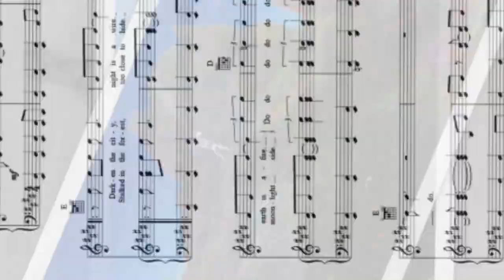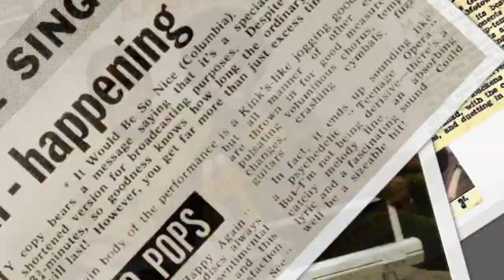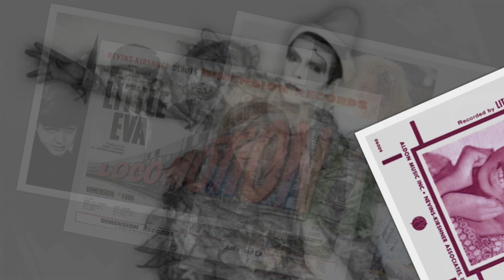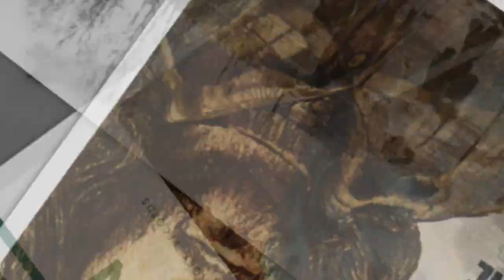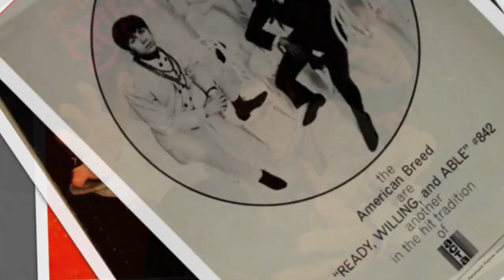Fashion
Released by RCA Records in edited form as the second single from the album on 24 October 1980, "Fashion" charted at No. 5 in the UK and No. 70 in the US. Bowie performed the song during his concert tours, which have appeared on live concert videos. In subsequent decades, the song has appeared on lists of Bowie's best songs, on compilation albums and been covered by several artists.